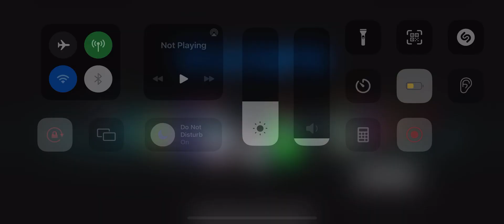Among us hide and seek